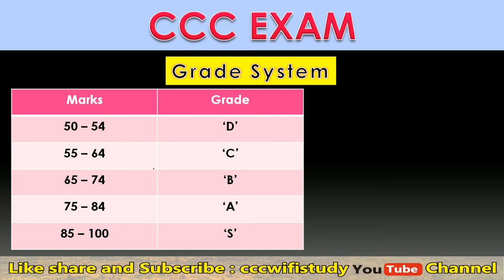जानलो CCC एक्जाम में कितने नंबर पर कौन सी ग्रेड मिलती है | CCCWIFISTUDY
हेलो स्टूडेंट्स इस टेस्ट को ccc नए सिलेबस के आधार पर रखा गया है जो  आप सब के लिए काफी इम्पोर्टेन्ट है जिनका भी ccc का एक्जाम है आप सभी इस टेस्ट को पूरा अवश्य करे | आप सभी को इस चैनल पर ccc एक्जाम की सम्पूर्ण क्लासेस सुबह शाम मिलती है |

अभी डाउनलोड करे टॉप 600 प्रश्नों का प्रैक्टिस टेस्ट (5  प्रैक्टिस सेट) + 1 एक्स्ट्रा

Nielit CCC
cccexamgradesystem kitane muber par kaun sa grade
ccc एक्जाम कितने नंबर पर कौन सा ग्रेड मिलता है